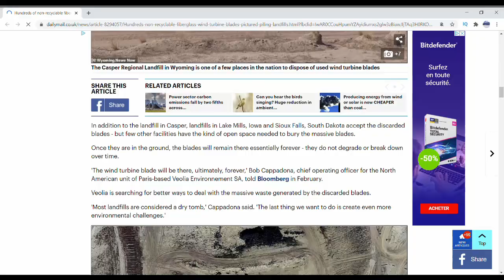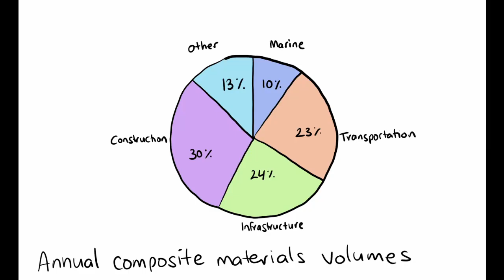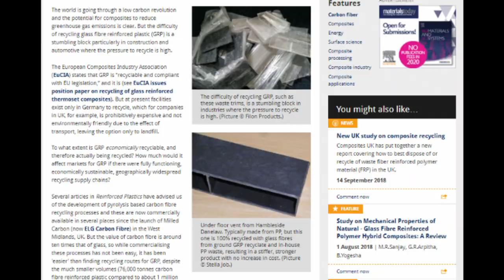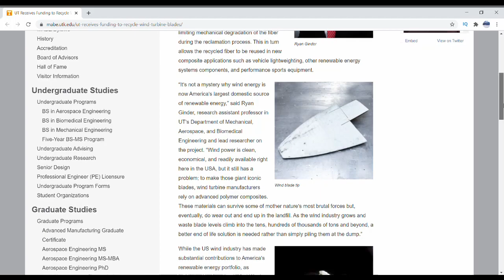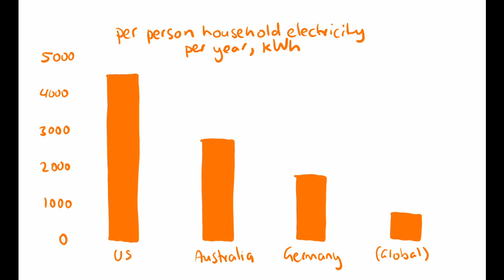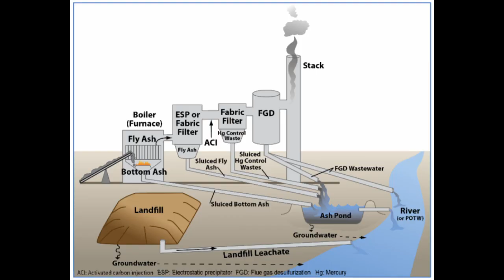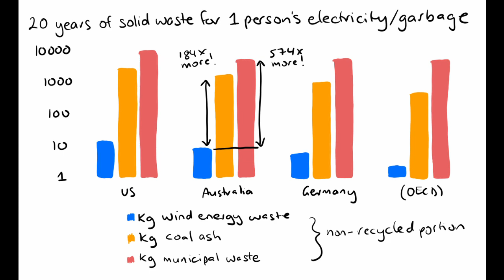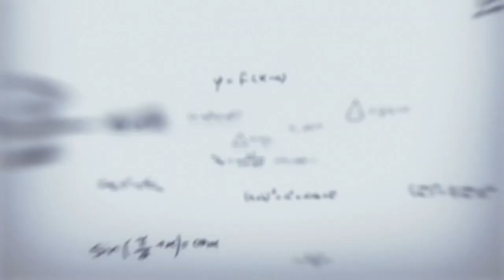Wind Turbine End of Life Waste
The Great Waste Debate! Let's get some perspective: Wind turbine blade waste vs waste from other composite materials vs waste from coal electricity and municipal garbage. How do the numbers stack up?

Have you seen a lot of recent media reports of wind turbine blades filling up landfills? Perhaps you got the impression that wind turbines produce more waste than other sources of electricity generation, and that they were a major component of all the garbage going to landfill?

I wondered how wind turbine waste stacks up compared to other sources of electricity generation, and other sources of waste. So I crunched the numbers.

In this video I am going to talk about how long wind turbines last, how much waste there is at the end of their lifetime and how much of that can be recycled. Then I’m going to compare the wind turbine waste with the waste produced by coal power plants, and the amount of garbage the average person creates over the lifetime of a wind turbine blade.

The outcome:
If an individual Australian gets all of their household electricity from wind energy, over 20 years their share of non-recyclable wind turbine blade waste is 9kg. That same mass of solid waste is produced by one person’s share of a coal-fired power plant in 40 days, and it is just 13 days of municipal waste.

If you want to see my sources you can find links in this article:
Note that in this earlier analysis I didn't include recycling for municipal garbage. The recycling rates figures come from these sources:

Sources for images and footage used in the video:
00:13
01:43 Yallourn power plant. Stephen Edmonds from Melbourne, Australia / CC BY-SA
02:16 Inside the nacelle of a Sieman's 2.3 MW turbine. Photo by Dennis Schroeder, NREL 24573
02:17 Wind turbine gearbox. Photo by Dennis Schroeder, NREL 49418
02:18 The nacelle from a 3-MW GE/Alstom turbine. Photo by Werner Slocum, NREL 62413
02:19 Tower installation for a 2 MW Gamesa wind turbine. Photo by Dennis Schroeder, NREL 20839
02:21 Wind turbine foundation preparation. Photo by Gary Harcourt, NREL 35608
02:33 Blades for a 1.5 MW GE turbine installed 2008. Photo by Jim Green, NREL 16179
03:15 Bjarke Ingels' Serpentine Pavilion. Images George Rex from London, England / CC BY-SA
03:22 Fiberline Bridge Koldin
0g, Denmark. S.Juhl / CC0
04:08 EPRI Wind Turbine Blade Recycling: Preliminary Assessment 2020
05:20
05:32 Union Bridge cement kiln tower. Acroterion / CC BY-SA
05:34 Recycling of composite materials. A.A. van Oudheusden 2019.
06:00
06:52 01:43 Yallourn power plant. Stephen Edmonds from Melbourne, Australia / CC BY-SA
06:53 Tallawarra Power Station. Chongkian / CC BY-SA
06:54 Cofrentes nuclear power plant cooling towers. Photo Roberto Uderio
10:13 U.S. Department of Energy